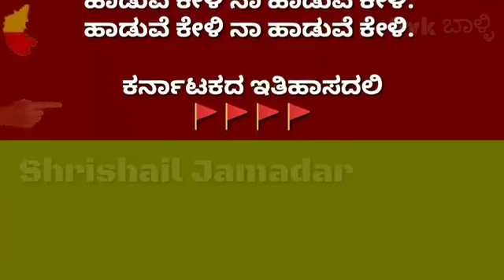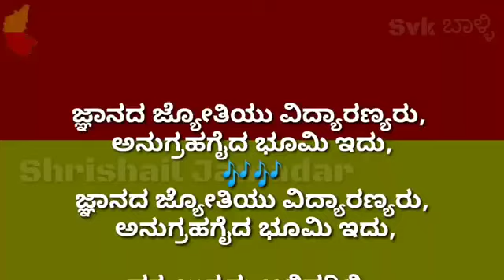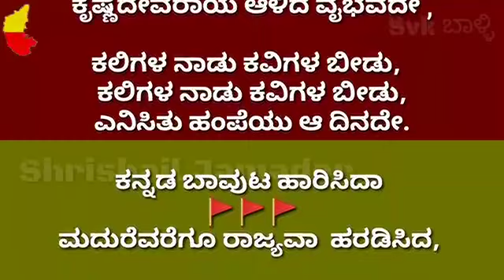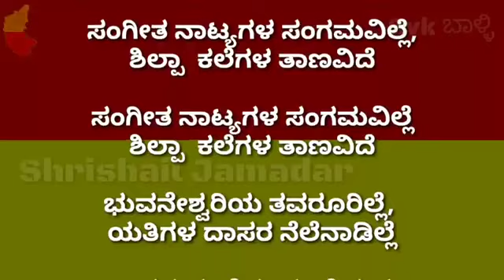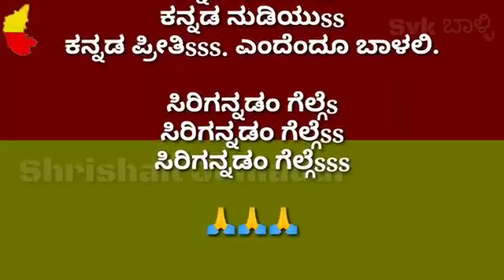vishnu vardhana kannada karaoke. ಕರ್ನಾಟಕದ ಇತಿಹಾಸದಲಿ ಕರೋಕೆ.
shrishailvkjamadar kannadakaraokes ಕನ್ನಡಕರೋಕೆ. @ಕರೋಕೆ